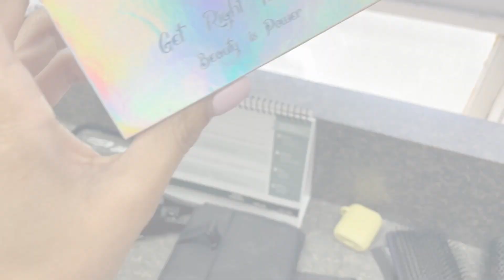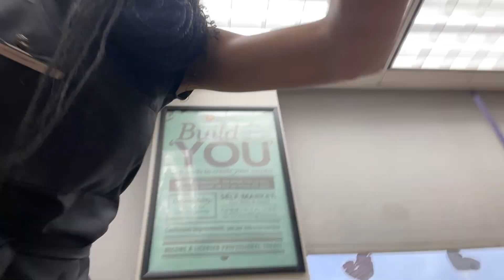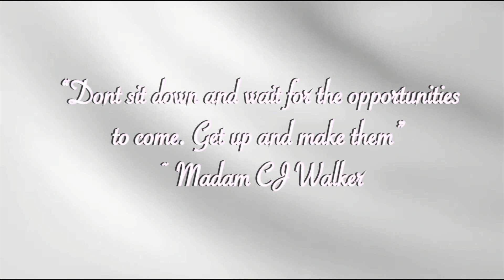Prepare With Me For 2000’s Competition | Cosmetology School Hair Competition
Yessssss, I love me a good competition!🔥Im up for any challenge, and I will EAT OKAYY?!? Lol I’m only kidding🫣 I hope you guys enjoy this prep video! Competition coming next 🤭

-hair page: @sedusabraids
-personal page: @d.ynasti.__

Dynasti Dené